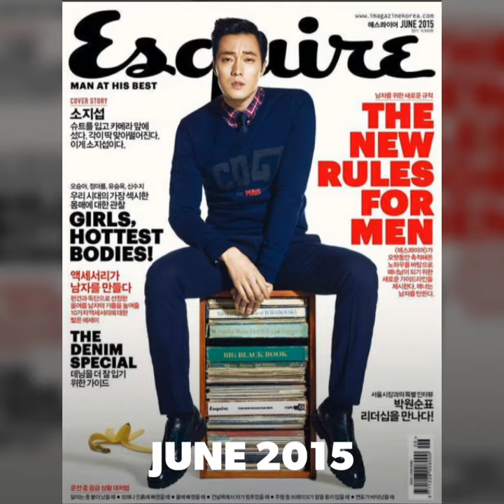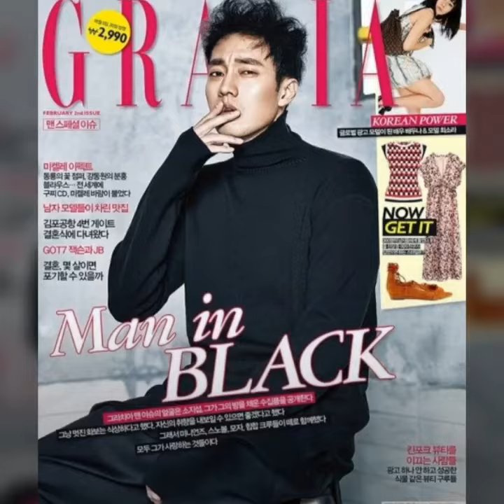男士时尚杂志, 男士时尚风格, 蘇志燮时尚, FashionWithKorea.com, Cover by Korea Fashion